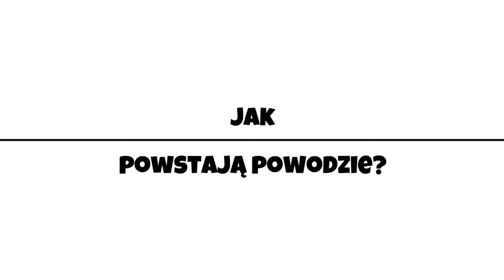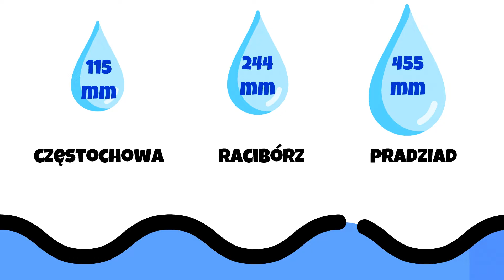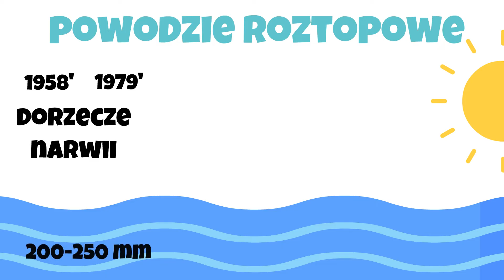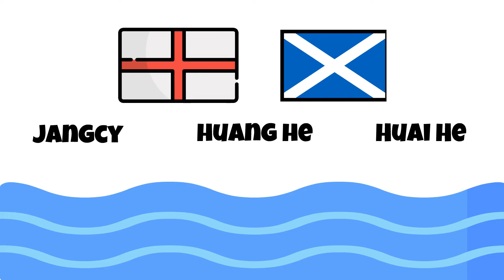Jak powstają powodzie?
Powodzie to potężne katastrofy przyrodnicze, którym bardzo trudno przeciwdziałać, ze względu na to, że są nagłe, gwałtowne i działają z ogromną siłą. Warto więc wiedzieć, jak powstają powodzie? Od czasu Powodzi Tysiąclecia w 1997 roku w Polsce przeprowadzono wiele działań, które mają nas zabezpieczyć przed powtórką z historii (takie jak budowa zbiorników retencyjnych), lecz z drugiej strony charakter powodzi nie gwarantuje nam bezpieczeństwa. W tym filmie poznasz sposoby na ich przeciwdziałanie. Dodatkowo poznasz historię powodzi w Chinach z 1931 roku, uznawaną za największą klęskę naturalną XX wieku, a być może i całej historii ludzkości. Zapraszam na film.

0:00 O powodziach słów parę
1:13 Powódź Tysiąclecia w liczbach
2:26 Jak powstają powodzie?
3:23 Sposoby na przeciwdziałanie powodziom
4:11 Rola zbiorników retencyjnych
4:57 Mała retencja
5:56 Powodzie roztopowe
6:33 Największa powódź na świecie
7:54 Globalne ocieplenie, a powodzie

Icons made by Flaticon